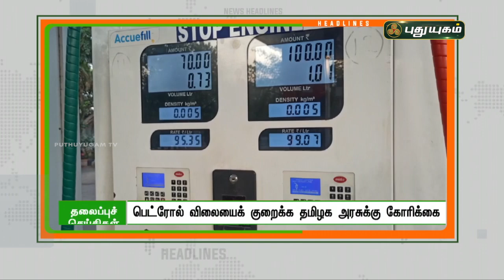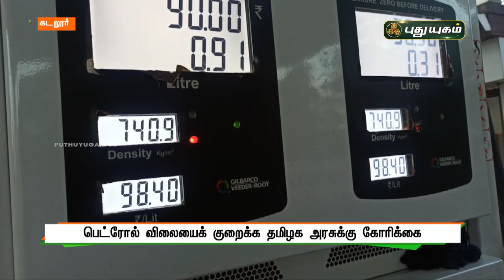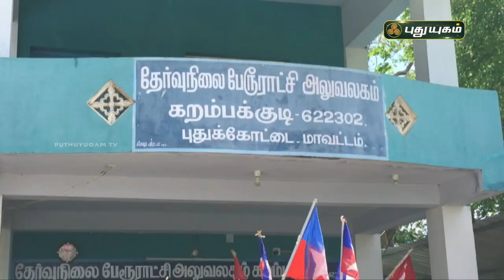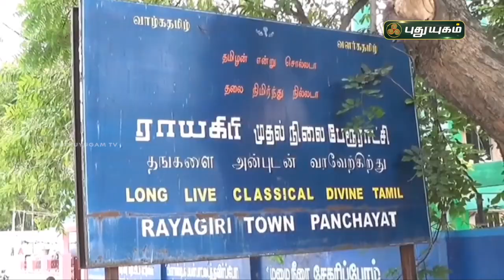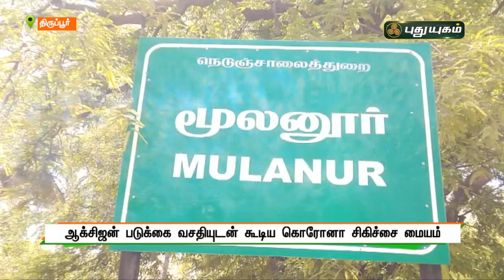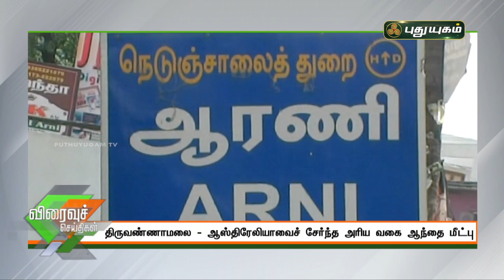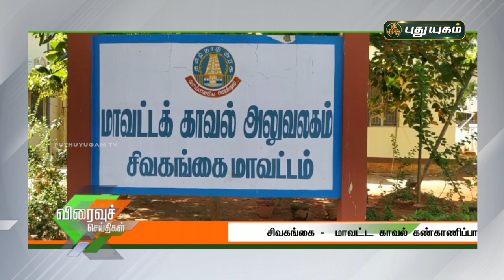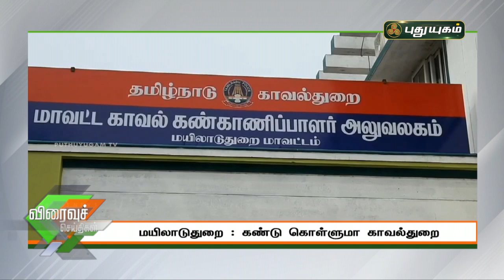புதுயுகம் செய்திகள் | 8 AM News | 08-06-2021| Puthuyugam News | PuthuyugamTV